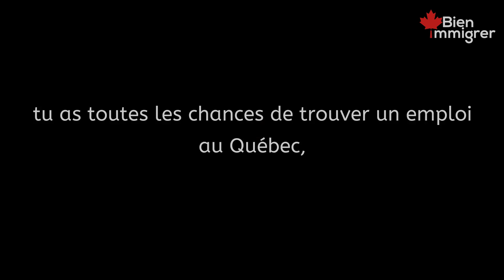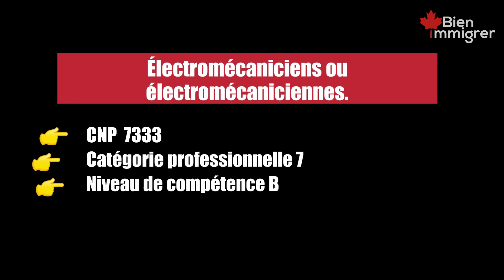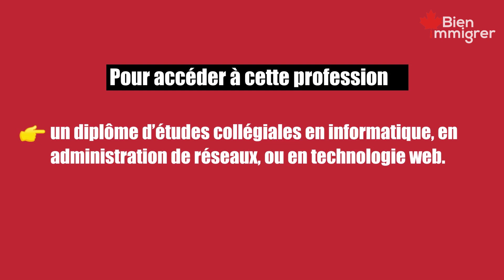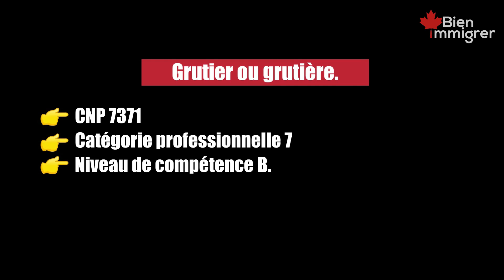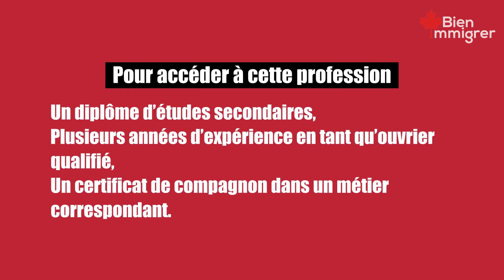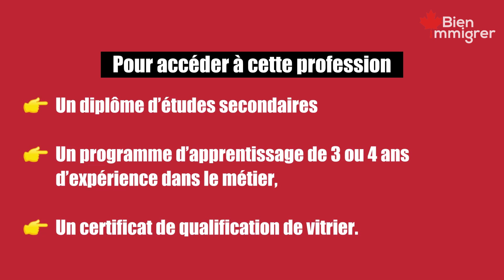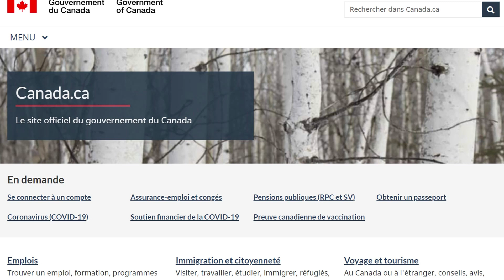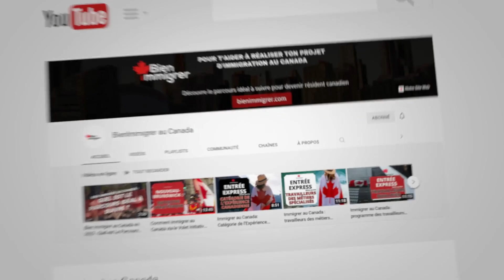Immigrer au Canada : 5 Professions en Forte Demande Pour Immigrer Rapidement au Québec | Liste 11-15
Immigrer au Canada : 5 autres Professions (CNP) en Forte Demande Pour Immigrer Rapidement au Québec | Liste 11-15.

Tu cherches à immigrer au Canada et tu voudrais connaître les professions pour lesquelles il y a une forte demande d’emploi au Québec ?

Beaucoup d’aspirants à l’immigration Canadienne veulent venir travailler au Québec mais ne savent pas s’il y a des opportunités d’emploi pour leur profession dans cette province.

Cette vidéo te présente, en quelques minutes, la troisième liste de 5 professions en forte demande au Québec.

Les informations contenues dans cette vidéo, te permettront de savoir si ta profession actuelle est demandée au Québec, et quel niveau de rémunération tu peux espérer.

Visionne donc cette courte vidéo, jusqu’à la fin, pour connaître la troisième liste de 5 professions en forte demande au Québec.

Nous analysons et synthétisons les informations officielles les plus pertinentes pour t’aider à réaliser ton projet d’immigration au Canada.

A PROPOS DE BIENIMMIGRER AU CANADA
Bien Immigrer au Canada est la chaîne YouTube conçue pour t’aider à réaliser ton projet d’immigration au Canada.

Nous ne sommes pas des représentants en immigration et n’avons pas de lien avec le Gouvernement du Canada, ni celui d’une province ou territoire du Canada.

Nous sommes des passionnés de ce beau pays qu’est le Canada et prenons plaisir à partager nos connaissances et nos expériences sur l’immigration au Canada.

Si tu veux recevoir des informations clés, actualités et recommandations de ressources qui peuvent t’aider à réaliser rapidement ton projet d’immigration au Canada, alors effectue les 2 actions suivantes :

2- Découvre les 3 Leviers Fondamentaux pour bien immigrer au Canada et Rejoins notre Communauté Privée

NOTRE RECOMMANDATION N°1 POUR PARLER ANGLAIS EN 3 MOIS ET DE MANIERE FLUIDE
Pour immigrer rapidement et s’intégrer parfaitement au Canada, il est nécessaire d’être bilingue Anglais-Français.
Si tu veux maîtriser l'anglais rapidement pour immigrer au Canada, voici notre recommandation N°1 pour apprendre à parler anglais avec plus de confiance et de plaisir

Les informations contenues dans cette chaîne YouTube ainsi que les ressources disponibles, sont à but informationnel et éducatif.

Pour toutes les informations officielles et mises à jour concernant l’immigration au Canada, consulte le site officiel du Canada :

Pour accéder à notre vidéo « Immigrer au Canada : 5 Métiers (CNP) En Forte Demande Pour Immigrer Rapidement au Québec Liste 1-5 »

Pour accéder à notre vidéo « Immigrer au Canada : 5 Métiers (CNP) En Forte Demande Pour Immigrer Rapidement au Québec Liste 6-10 »

Pour accéder à notre vidéo « 13 Étapes pour Trouver un Emploi au Canada de l'Étranger via Guichet-Emplois »